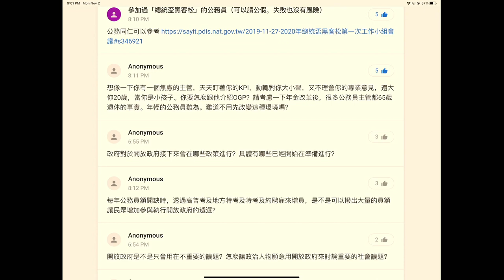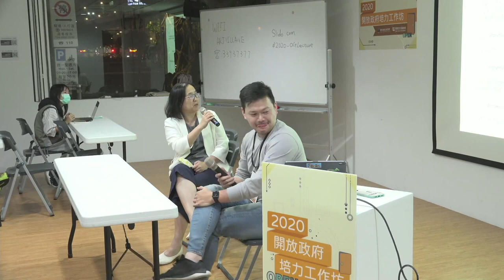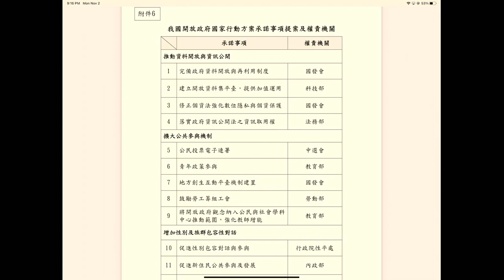109 年開放政府培力工作坊「開放政府是我們的事，談公民參與」綜合 QA